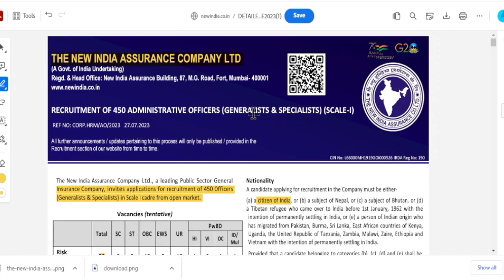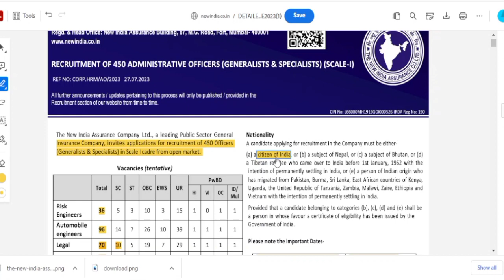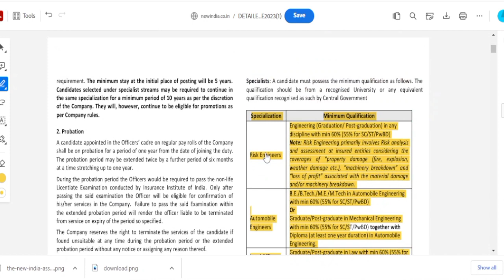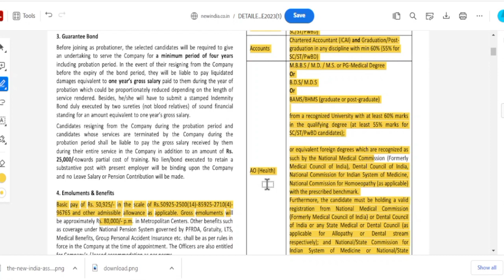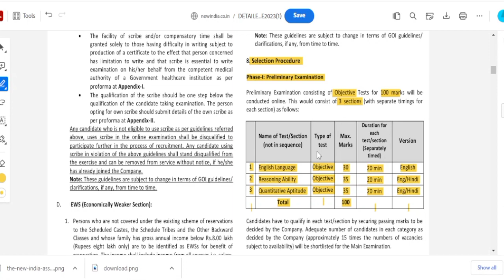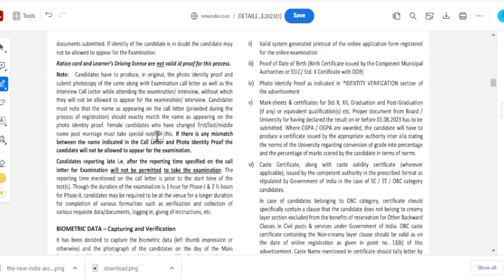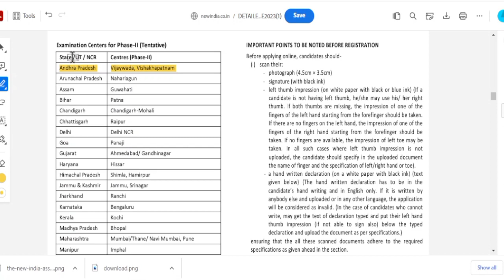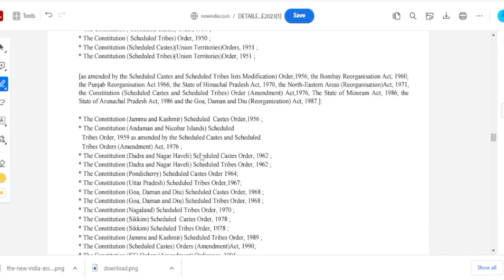🔥సూపర్ శాలరీతో ప్రభుత్వ ఇన్సూరెన్స్ కంపెనీలో పర్మినెంట్ ఉద్యోగాలు భర్తీ | NIACL AO Recruitment 2023